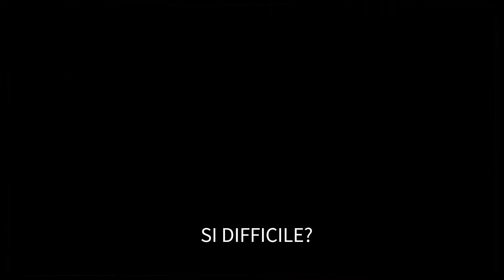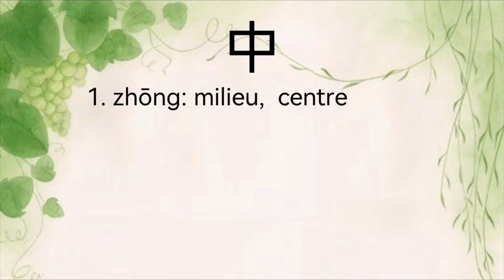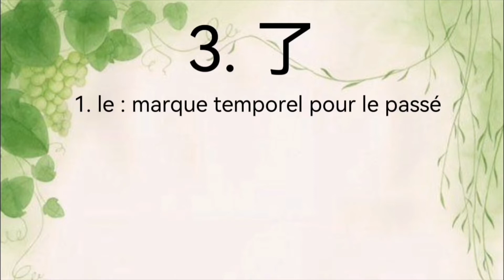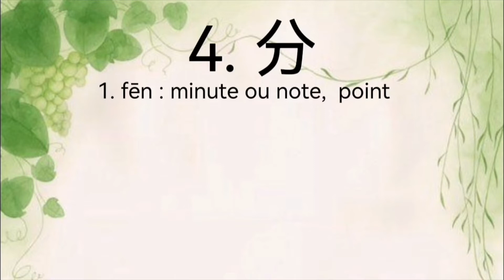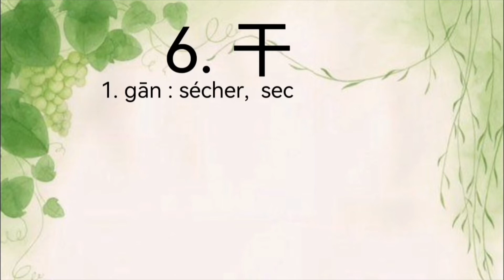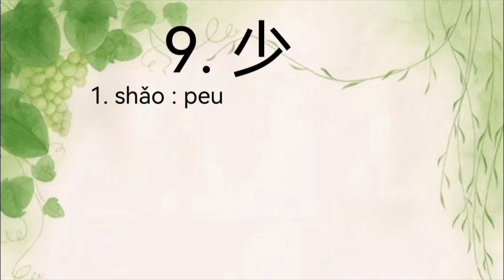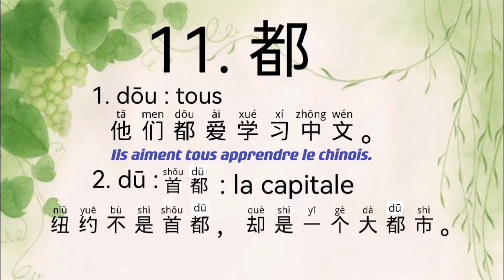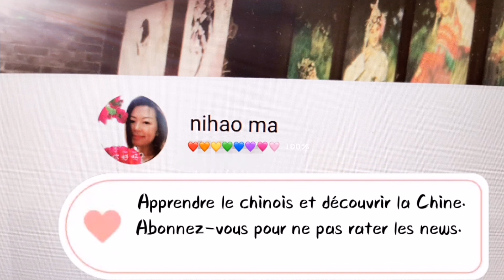Caractères chinois à prononciation multiple ( 1/2 )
Apprendre le chinois avec Hu laoshi. 🍎
Saviez-vous que tous les caractères chinois ou hanzi n’ont pas qu’une prononciation? Il est courant que les caractères chinois aient plus d’un sens, mais saviez-vous que certains caractères peuvent également modifier leurs prononciations dans différents contextes? Ces caractères plutôt frustrants sont appelés 多音字 (duō yīn zì) et représentent environ 22% des 2400 recommandés à apprendre si vous voulez pouvoir lire un journal en chinois. A savoir aussi que pour la moitié des caractères, c’est juste un changement de ton. Voyons ces 26 caractères chinois avec plusieurs prononciations à connaître. ✍️